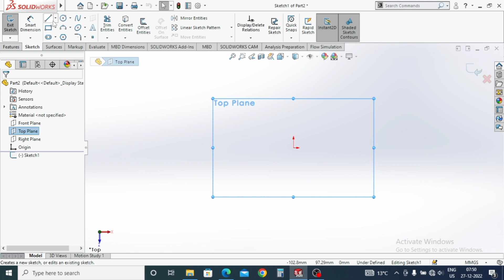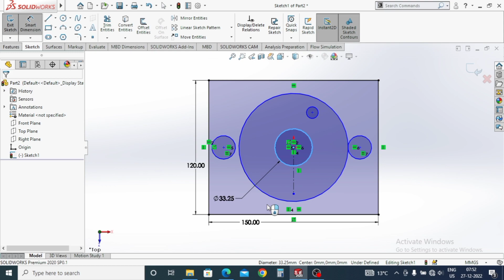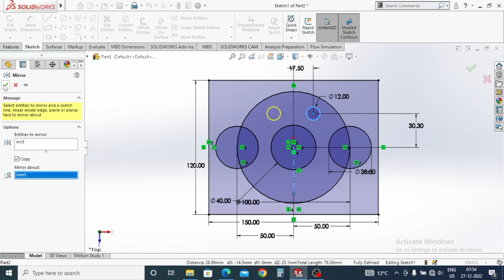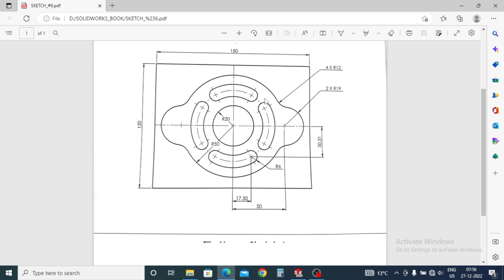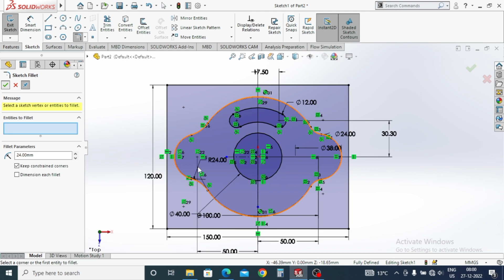SOLIDWORKS 2D DRAWING FOR THE BEGINNERS